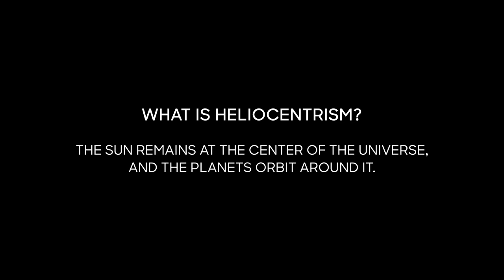Heliocentric and Geocentric Theory | History of the universe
The heliocentric, or “Sun-centred,” system derived its name from the Greek word Helios, meaning “Sun.”  The Copernican heliocentrism, an astronomical model developed by Nicolaus Copernicus stated that the Sun was at the centre of the Universe, motionless, while the Earth and the other planets orbited around it in circular paths, modified by epicycles, and at uniform speeds.